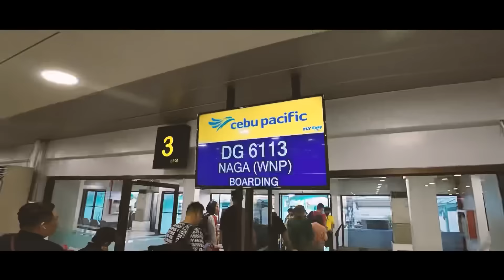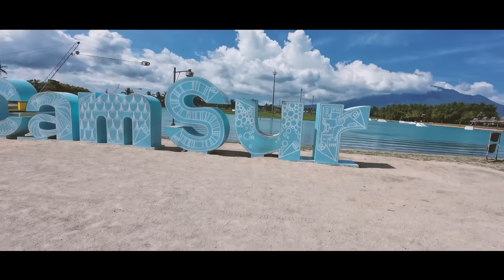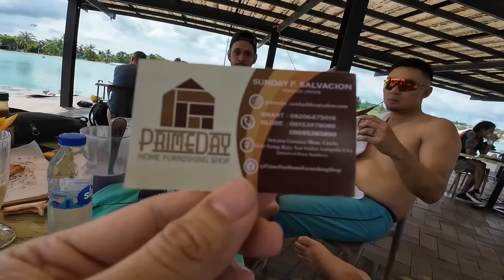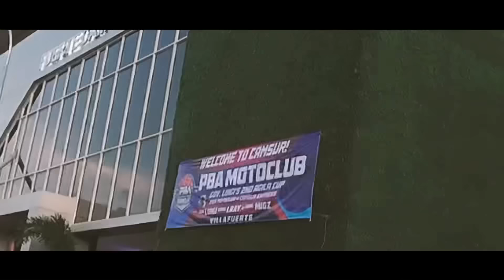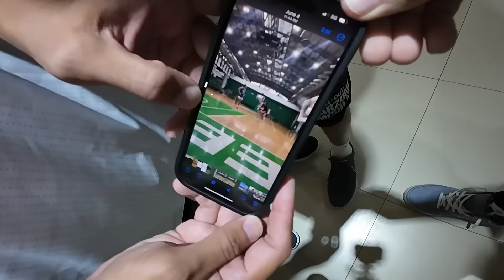MIKE CORTEZ & THE NINJA | PLAKDA | Camsur Adventure with Cool cat and the Ninja